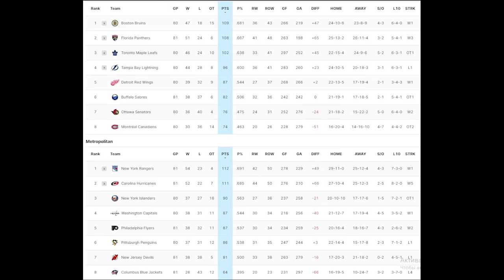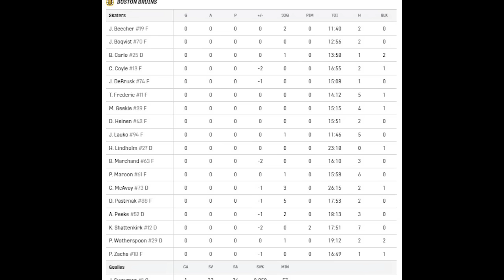Обзор матча: Бостон Брюинз - Вашингтон Кэпиталз | 16.04.2024 | Регулярный чемпионат